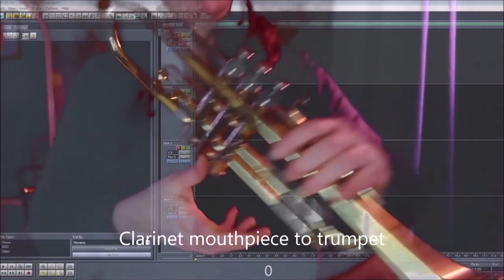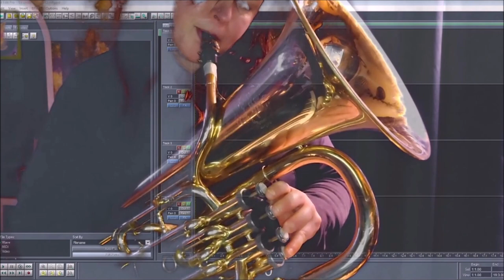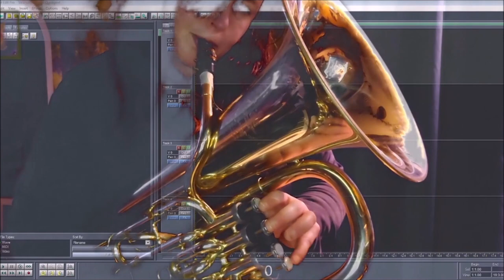mouthpiece 26032024 Holopainen